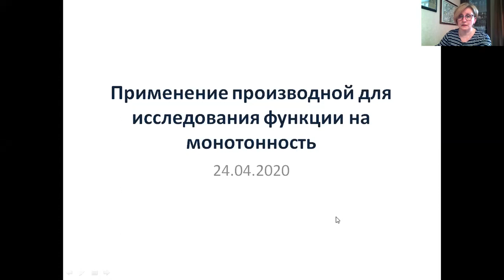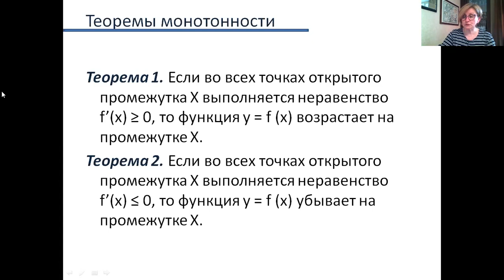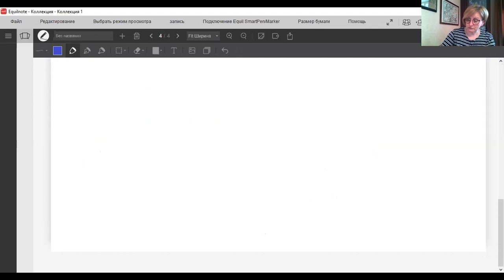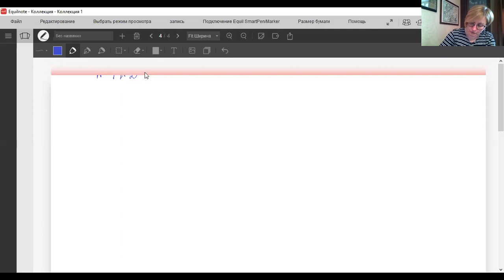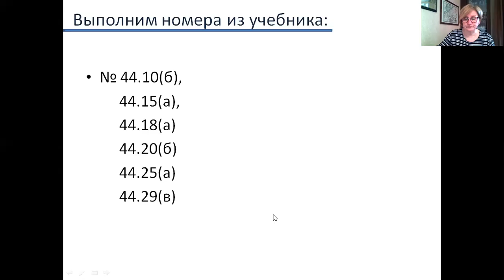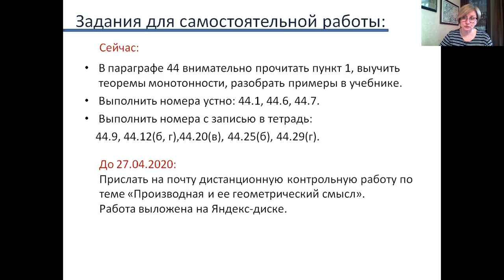Алгебра - 10/Профиль, 24.04.2020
До 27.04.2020 прислать на почту дистанционную контрольную работу по теме "Производная и её геометрический смысл"

Сейчас:
- в параграфе 44 внимательно прочитать пункт 1, выучить теоремы монотонности, разобрать примеры в учебнике
- выполнить номера устно: 44.1, 44.6, 44.7
- выполнить номера с записью в тетрадь: 44.9, 44.12 (б,г), 44.20(в), 44.25(б), 44.29(г)